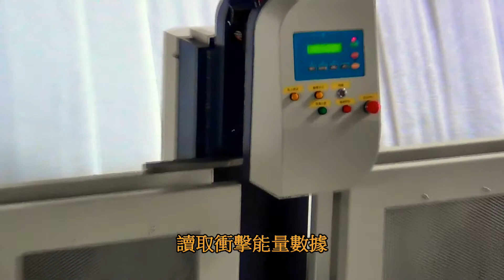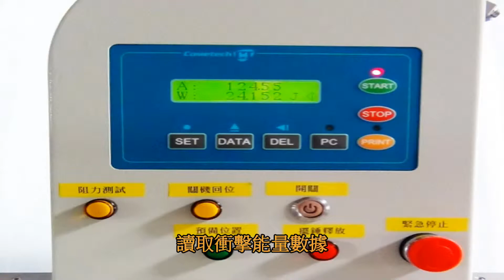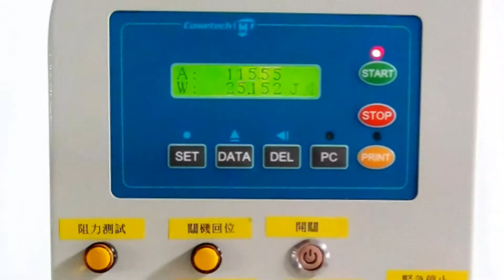ISO148, EN 10045_廣錸儀器股份有限公司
QC-9130(A) 電子金屬衝擊試驗機
適合金屬材料的大容量衝擊試驗機，利用擺錘單次的擺動衝擊試片，試片斷裂後依據擺錘的初始角度和打擊後的角度，計算出擺錘的損失能量最為材料的衝擊能量值。